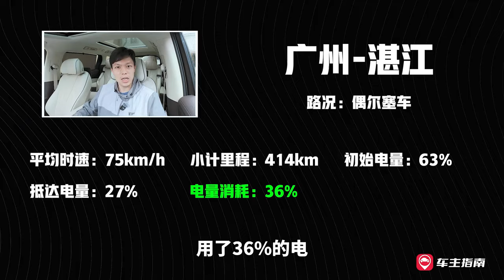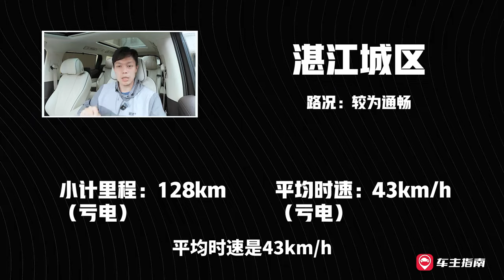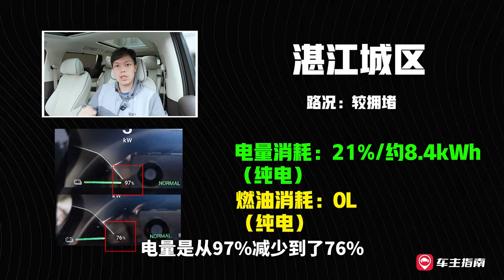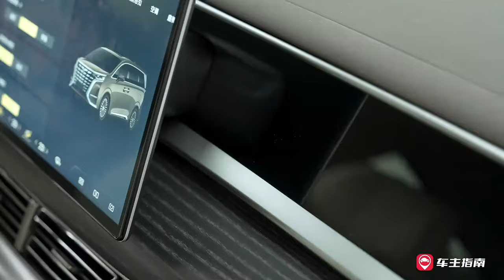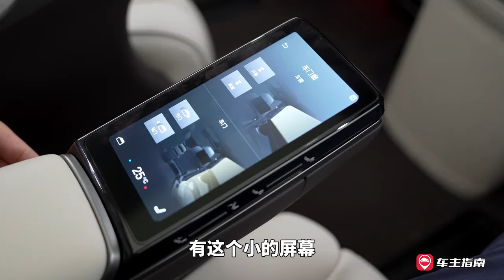2024款腾势D9有哪些升级？本期指南小报告话你知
2024款腾势D9有哪些升级？本期指南小报告话你知